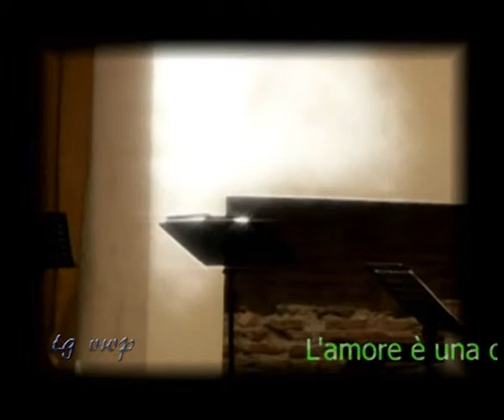VOCI IN FESTA - 2 PARTE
2^ delle 3 parti della manifestazione "VOCI IN FESTA" relativa alle festività natalizie 2008